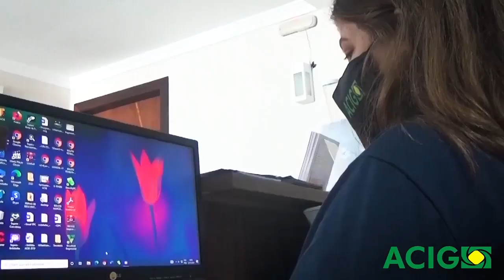Menopausa sem Medo com Catarina Stocco - Pratos coloridos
Dicas sobre alimentação na menupausa com nutricionista funcional